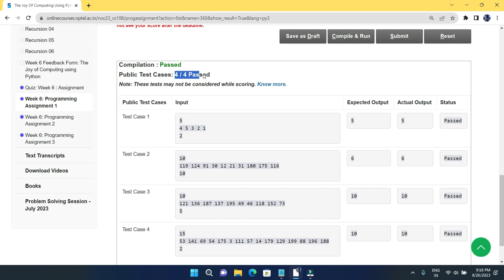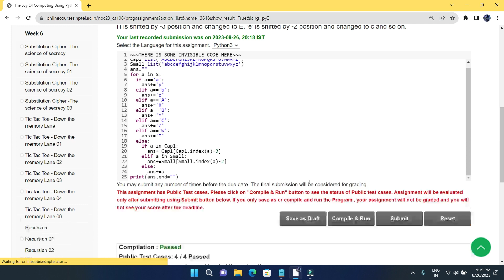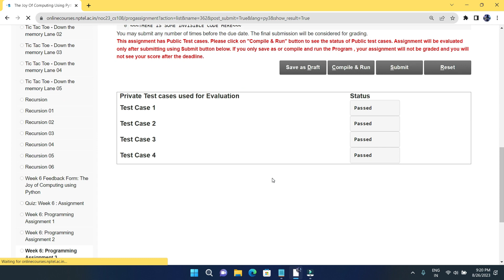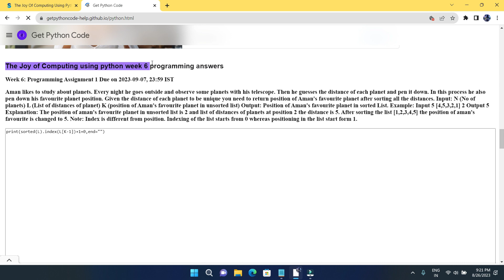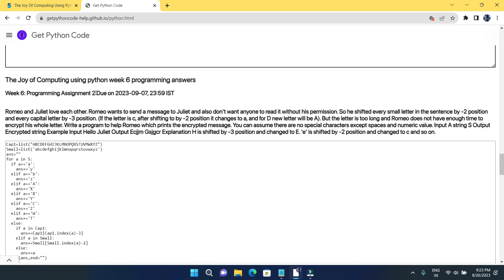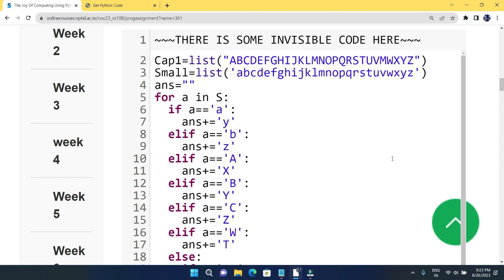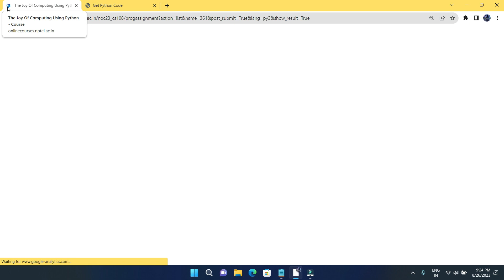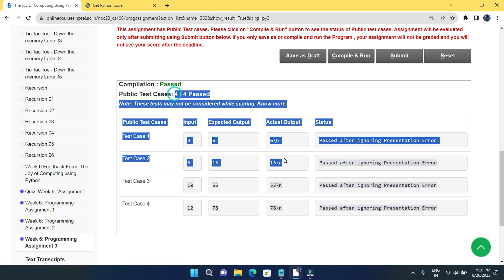NPTEL The Joy of Computing using python week 6 all 3 programming assignment answer with link of code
Our Latest Playlist of All NPTEL courses:

1.Joy of Computing using python

2. Nptel Problem Solving though programming in C

3.Nptel Programming in Java

4.Nptel Could Computing

5.Nptel Python for Data Analytics

6.Nptel Soft Skills Development

7.Nptel Programming Data Structure and Algorithm using python

8.Nptel Python For Data Science

Python

5.GET FREE PYTHON CERTIFICATE IN JUST 4 MINUTES FROM COURSERA(SUBMIT 1 QUIZ OF THIS COURSE TO GET IT )

Machine Learning

C Programming

Java